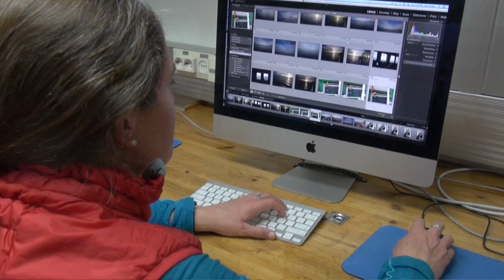Antarctic Photography with Photographer Jeff Topham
Photographer in Residence Jeff Topham talks about the photography program on board with One Ocean Expeditions.